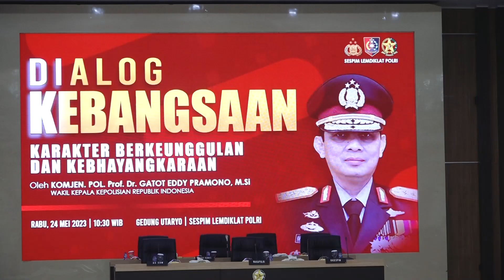DIALOG KEBANGSAAN dilaksanakan di Gedung UTARYO SESPIM LEMDIKLAT POLRI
Di hadiri oleh WAKAPOLRI Komjen. Pol. Prof. Dr. Gatot Eddy Pramono, M.Si.